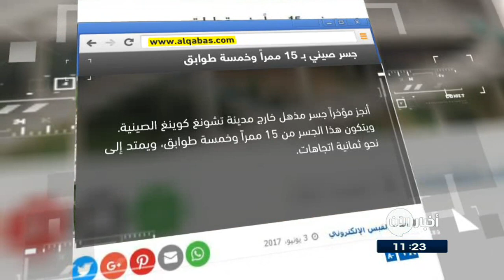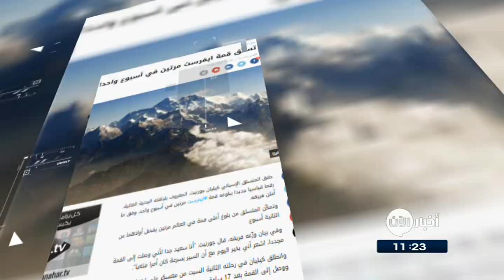5/6/2017 | المملكة تقطع العلاقات الدبلوماسية والقنصلية مع دولة قطر .. وعناوين أخرى في جولة الصحافة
القبس الكويتية

جسرٌ صيني بـ خمسة عشرَ ممراً وخمسةِ طوابق
أنُجِزَ مؤخراً جسرٌ مذهل خارجَ مدينةِ تشونغ كوينغ الصينية. ويتكونُ هذا الجسر من خمسة عشرة ممراً وخمسةِ طوابق.
يمتدُ الجسر إلى نحوِ ثمانيةِ اتجاهات. ويعدُ من أكثرِ الجسورِ تعقيداً. كما أصبحَ مَثَاَرَ تعليقاتِ السكان.

النهار اللبنانية
تسلّق قمة ايفرست مرتين في أسبوع واحد!

حققَ متسلقٌ اسباني مؤخرا  رقما قياسيا جديدا ببلوغهِ قمةَ  ايفرست  مرتين في أسبوعٍ واحد
وانطلقَ المتسلق في رحلتهِ الثانية السبت الماضي من معسكرٍ على ارتفاع 6500 متر، ووصلَ إلى القمة بعدض سبعَ عشرةَ ساعة.
والاثنين الماضي، تمكن من بلوغ القمة البالغ ارتفاعها 8848 مترا من دون أوكسجين ولا حبال

الغد الاردنية
قرية تركية يلتقي سكانُها على مائدةِ إفطارٍ واحدة منذ 15 عاما

يجتمعُ اهالي قريةٍ تركية منذ خمسَ عشرةَ سنة على مائدةِ إفطارٍ واحدة، للتعبيرِ عن تلاحمهم وتضامنهم ونبذهم للشقاقِ والخصومة خلالَ شهرِ رمضان الكريم.
ودرجت العادة في القرية على ان تتكفلَ احدى الاسر بطهي المأكولات وإعدادِ الأطباق، بمساعدةِ الجيران

القدس

مواطن تركي يعثر على "طير الأبابيل"!

تمكن مواطنٌ تركي من رصدِ طيرِ الأبابيل المذكورِ في القران الكريم في سماءِ مدينةِ سيواس وسطَ البلاد.
 يتميزُ الطير بأنهُ يقضي كاملَ عمرهِ في السماء، ويندرُ رؤيتهُ على الأرض، إلا في حالاتٍ قليلةٍ ونادرة لبناءِ عشهِ فقط.